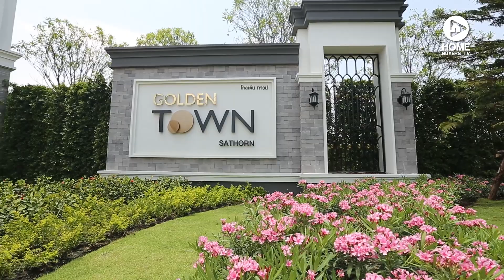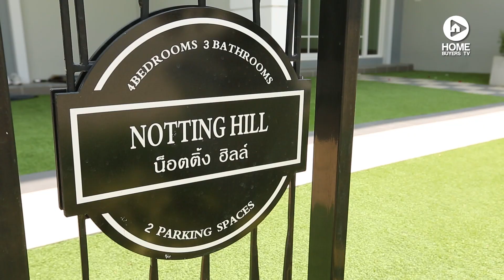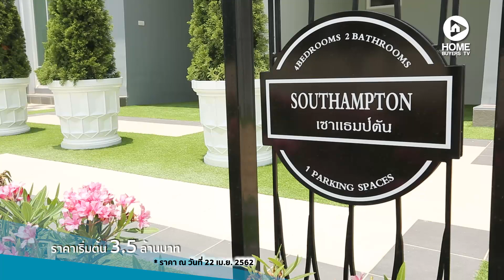คลิปทาวน์โฮม โกลเด้น ทาวน์ สาทร : คลิปเยี่ยมชมโครงการ T.260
ทาวน์โฮมสไตล์อังกฤษใหม่ล่าสุดจากโกลเด้นแลนด์ “Golden Town สาทร” บ้านที่ให้ความสะดวกสบายในการอยู่อาศัย ด้วยฟังก์ชันที่ตอบโจทย์คนรุ่นใหม่ มีบ้านแบบ 3 ห้องนอน 96 ตร.ม. และแบบ 4 ห้องนอน 103 กับ 117 ตร.ม. ความพิเศษตรงโลเคชั่นอยู่ใกล้เขต CBD ติด ถ.กัลปพฤกษ์ ห่างจากสาทรซัก 6 กม. ระยะทาง 1.5 กม. ถึง BTS วุฒากาศ อนาคตจะใช้รถไฟฟ้าสายสีน้ำเงิน หัวลำโพง-บางแคก็อยู่ไม่ไกล

Golden Town สาทร ราคาเริ่มต้น 3.5 ล้านบาท

บ้านแบบ Notting Hill  ราคาเริ่มต้น 4.59 ล้านบาท

สอบถามข้อมูลเพิ่มเติม โทร.094 346 7799 หรือ

และถ้าใครอยากติดตามวีดีโออื่นๆ ก็สามารถกด Subscribe ช่อง Home Buyers Guide TV ได้ที่ เลยค่ะ